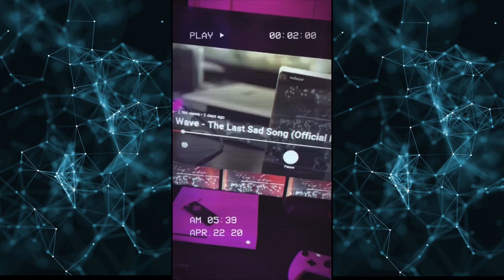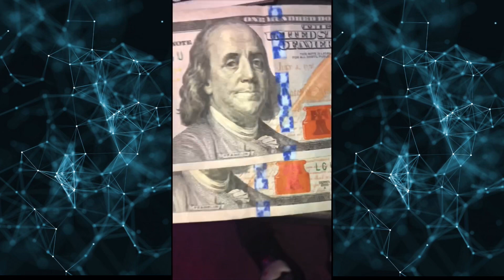L-Mace - Hate The Mornings (Official Music Video) (Prod. By illWillBeatz)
LET’S AIM FOR 1K VIEWS!!